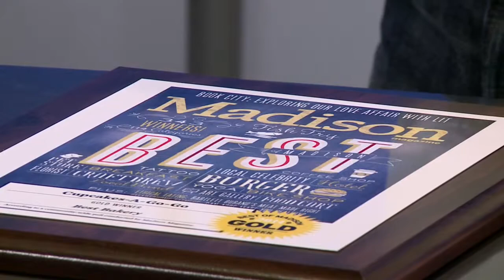Madison Originals: Cupcakes A-Go-Go Interview AM 5-25-14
Guests Laura Devries and Wade Stewart, Cupcakes A-Go-Go.